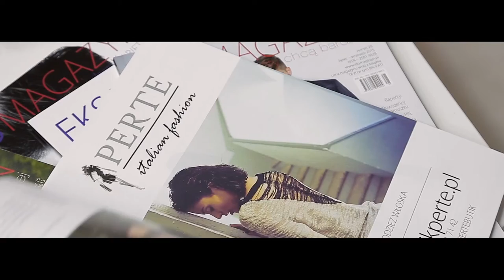Rafał Jonkisz dla EksMagazynu!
Bohaterem okładkowym nr 31 EksMagazynu został Rafał Jonkisz - Mister Polski 2015.

Materiał zdjęciowy ukazał się w 31 nr EksMagazynu, maj-lipiec 2016.